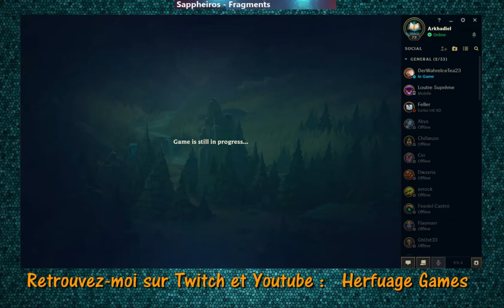LoL Gameplay FR - Ahri vs Katarina - Le retour ?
Patch 9.4 ranked solo/duo.
ELO de la game aux alentours de gold 3.

Runes principales : Electrocute / Sudden impact / Eyeball collection / Ravenous hunter
Runes secondaires : Transcendence / Gathering storm
Stats : AP / AP / MR